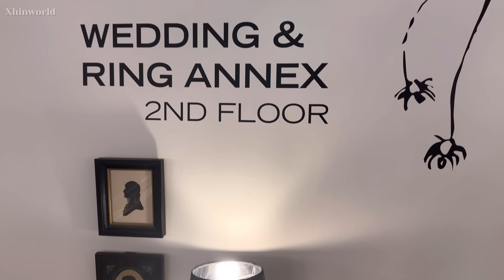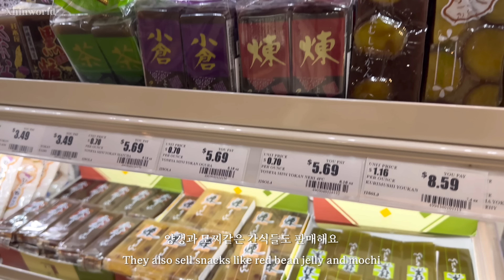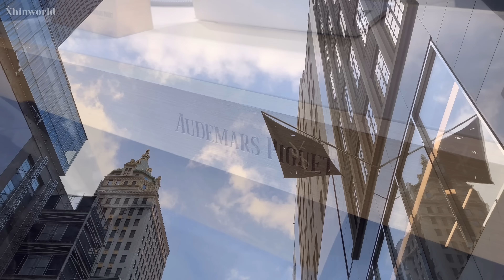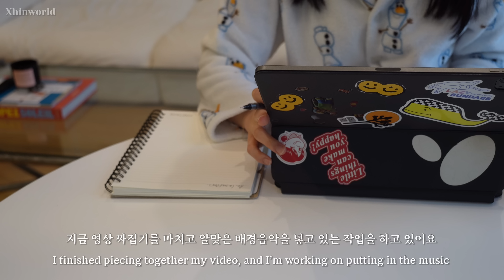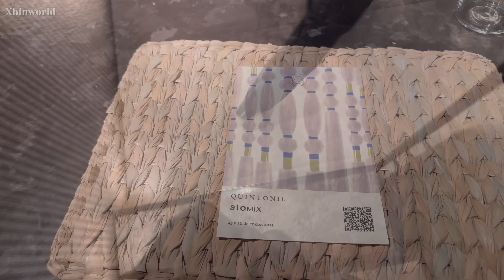(ENG) 뉴욕 브이로그 | 루이비통 X 쿠사마 야오이 | 오랜만에 오데마피게 로얄오크 | 미슐랭 2스타 ATOMIX | 실팔찌 추천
이번주 영상도 좋아해주셔서 감사합니다!

그럼 다음 영상에서는 구독자 이벤트 영상으로 뵈어요 ❤️

BGM 모두 유로사이트 이용하고있습니다.

Equipment
iPhone 14 Pro Max & Sony a7c

모든 OOTD 정보는 영상에 기재되어있습니다.
정보가 없는 의류는 따로 적지 않았습니다! 참고해주세요.

FLIMED BY / EDITED BY Xhinworld
🚫제 영상을 무단으로 캡쳐, 다운로드해서 타 커뮤니티에 올리지 마세요. 🚫